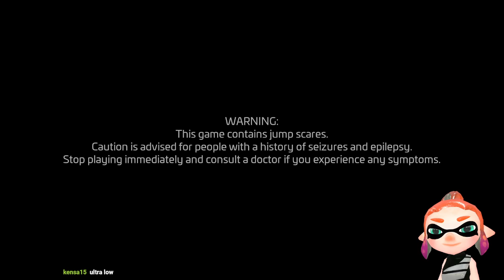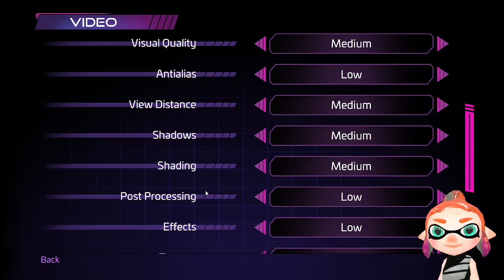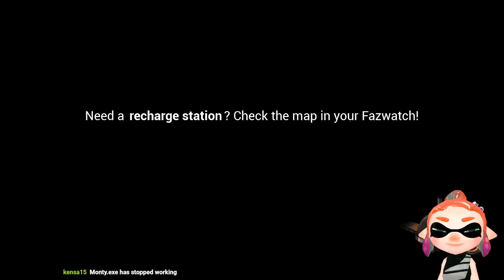[Stream Archive] Spooky FNAF Month - Five Nights At Freddy's: Security Breach (Part 1)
Stream from October 31st, 2022